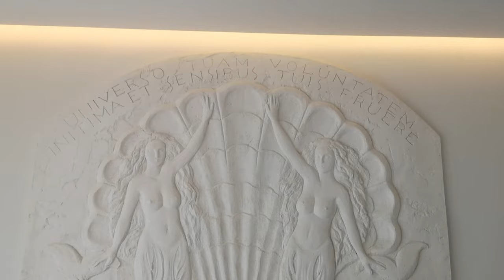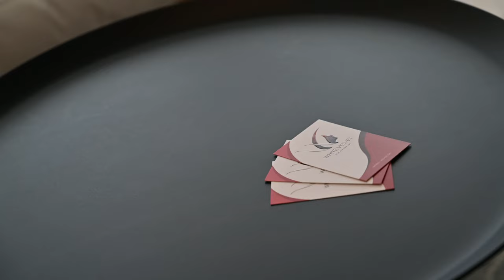Making of Boudoir Photoshoot With Beautiful Fashion Model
Making video of sexy and erotic boudoir photoshoot.
Very beautiful and sexy model, posing nude in front of my camera.

Model: Nelly Dobreva
Makup: Kristina Slavova
On behalf of JHaps Records

We own rights to all video footage on this channel and using it is NOT permitted!